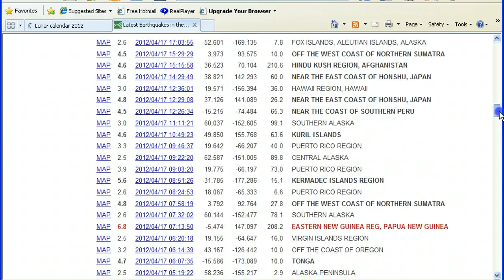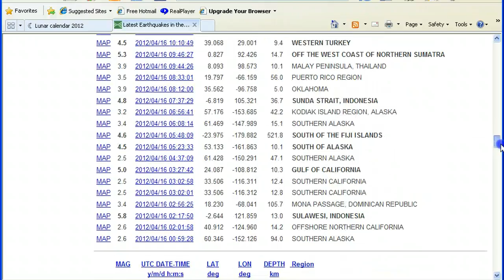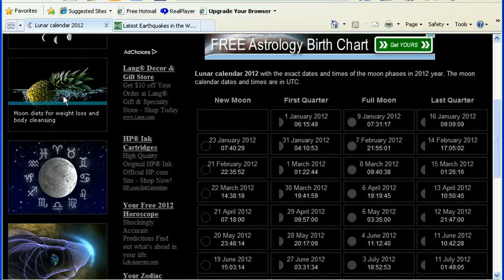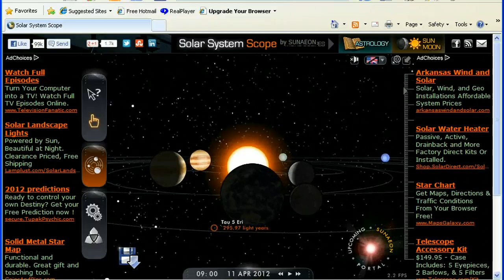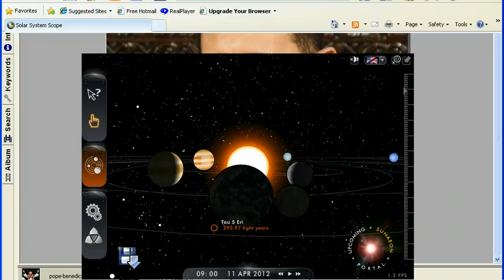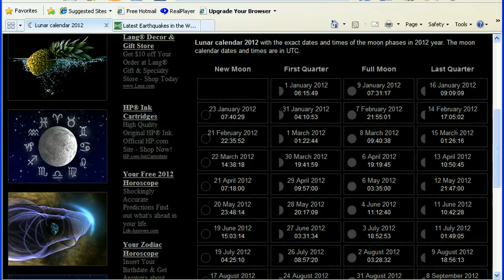The World Status Update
Just an overview of current events and people,as well as a look at seismic activity,and a glance back at the two Sumatra 8.0+ earthquakes.